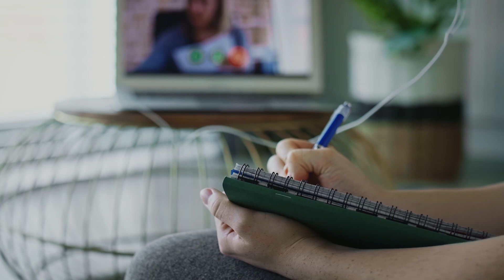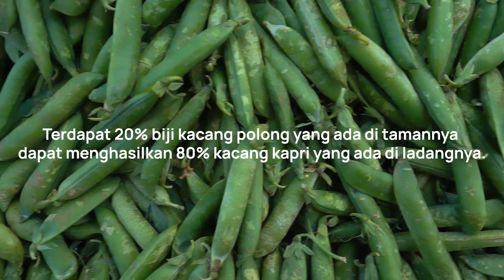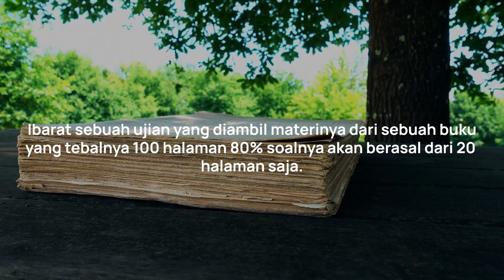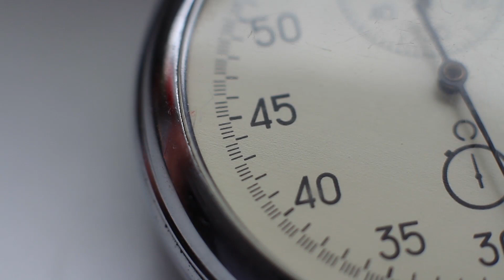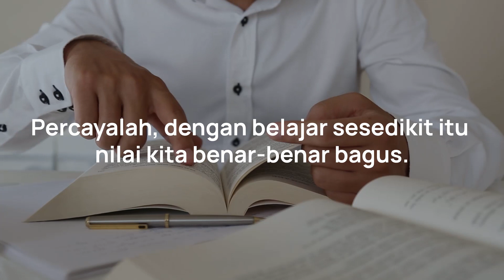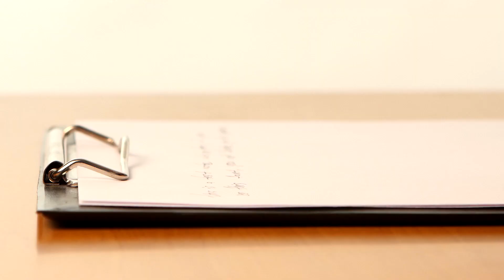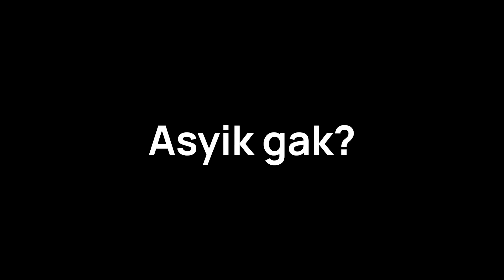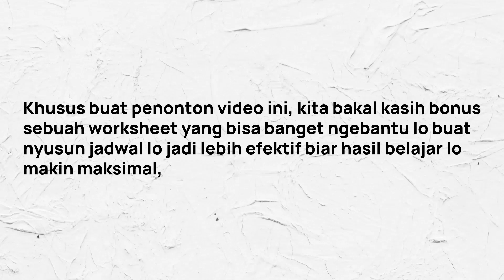Cara Belajar Efektif (Produktif Dengan Metode 80/20)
Perseners! siapa nih yang negrasa bertahun-tahun belajar tapi masih ngga tau cara belajar mana sih yang efektif buat diri sendiri? udah coba-coba masih aja nilainya jelek. Di video ini, Satu Persen membahas tentang metode belajar yang efektif agar kita juga bisa beristirahat

Timestamps:
00:00 Gak puas dengan hasil belajar.
05:51 Belajar sebentar nilai bagus
08:35 Memahami bukan Menghafal
09:30 Kemampuan untuk memilah akan terlatih

Kalau lo merasa saran-saran di video ini masih belum cukup membantu, lo bisa menyelesaikan masalah lo bareng Mentor Satu Persen dengan klik link berikut ini

APA ITU SATU PERSEN?

SOCIAL MEDIA UTAMA SATU PERSEN

TIM PENYUSUN VIDEO
Script: Gita Azzuria
Storyboarder: Ruben Hadinata
Audio Editor: Ananda Luchiano
Video Editor: Adi Rachman
Presenter: Rizky Andriawan
Poster Illustrator: Muhamad Sulton Wahyudi
Poster Designer: Ryno Andryano
Caption Author: Elisabeth Garnistia